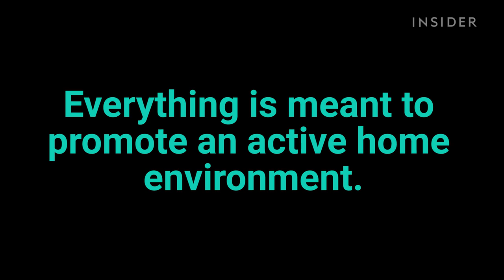Annoying furniture won't let you be lazy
This guy designed mildly annoying furniture that forces you to not be lazy